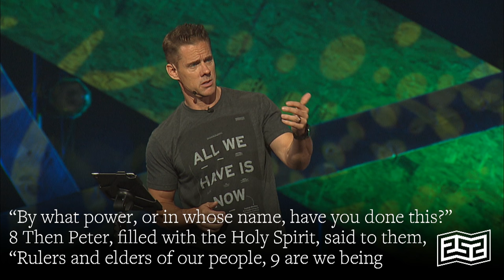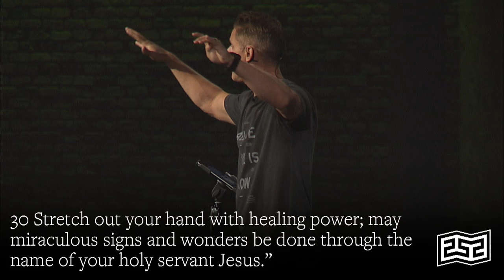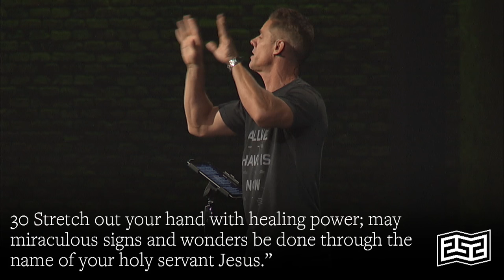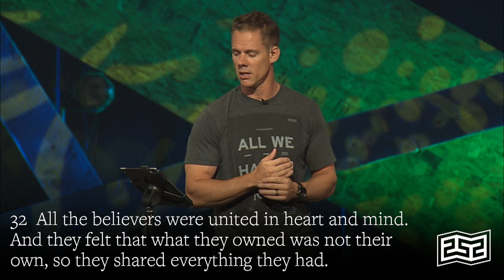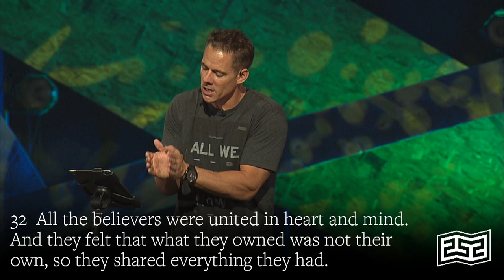252 | Acts 4: How You Can Help Change the World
The world is a hurting, messed up place. Is it possible for any of us to make a real difference? Jesus thinks so. Pastor Matt Brown teaches from Acts 4 and shares four ways you can help change the world.